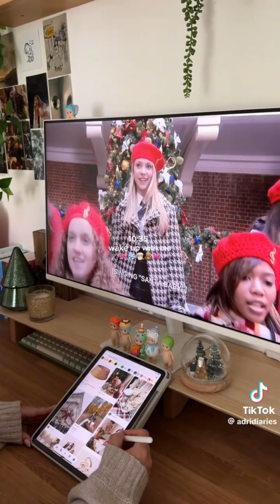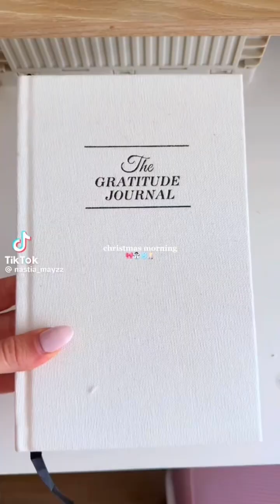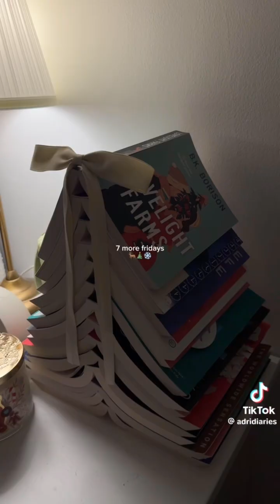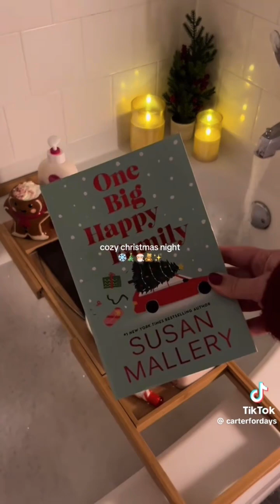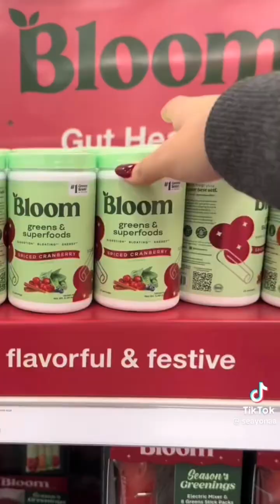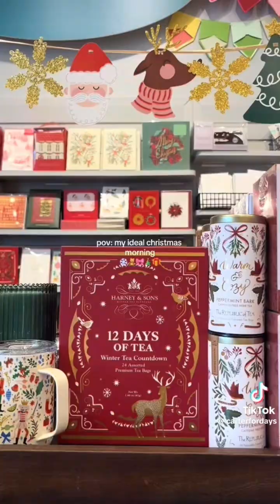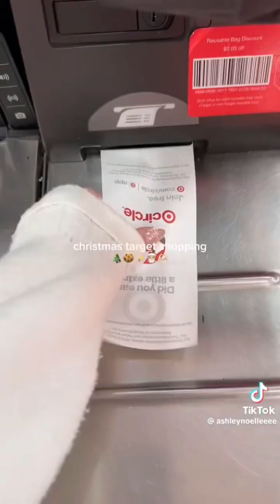Christmas morning routine 🎅🏻🎄🌨️